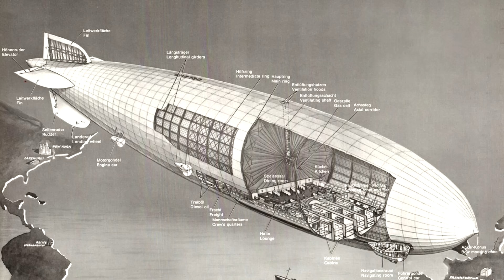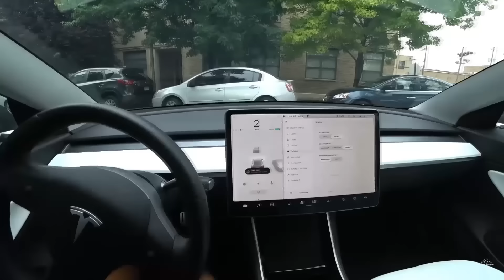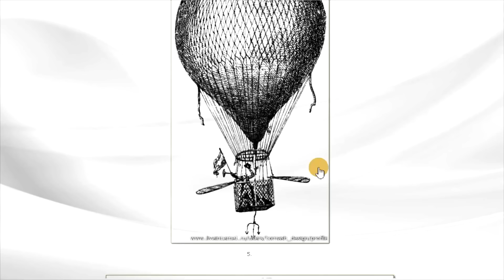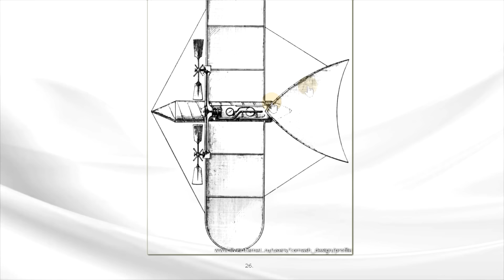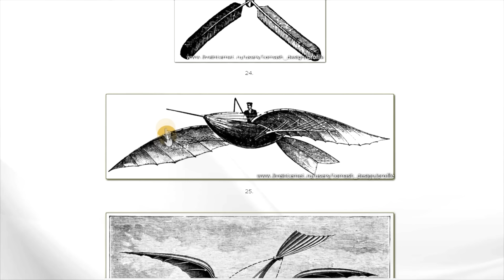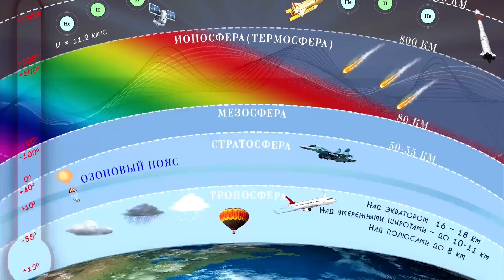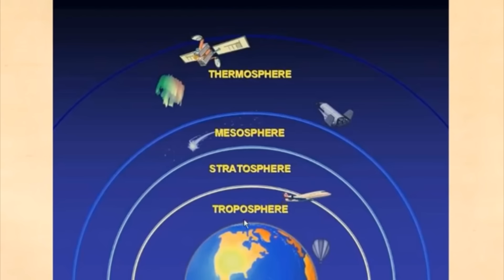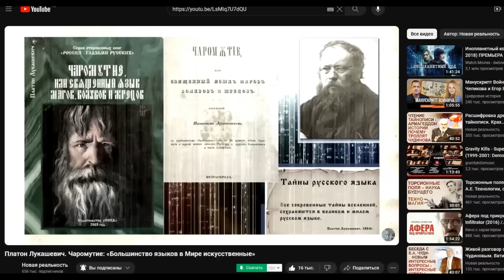Чем оказались опасны дирижабли для цивилизации? Летательные аппараты средних веков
○ Email в закладке «о канале»

Есть предположения и свидетельства, что в средние века в полной мере использовали аэростаты и другие летательные аппараты